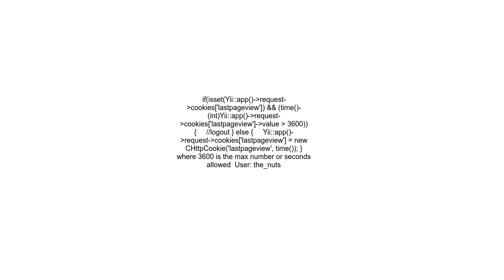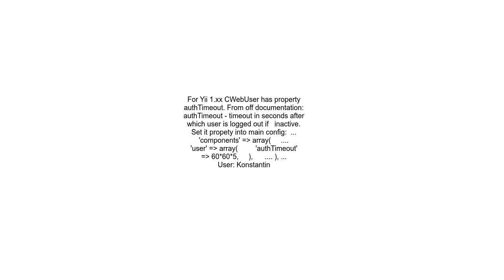Auto logout in yii